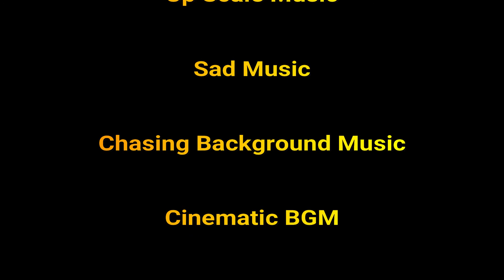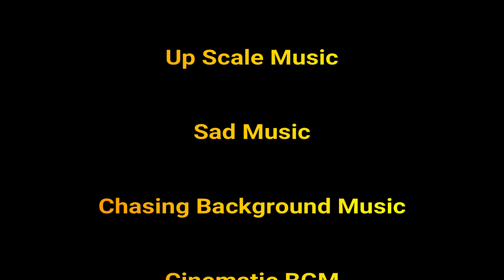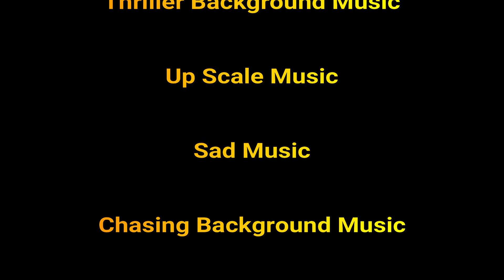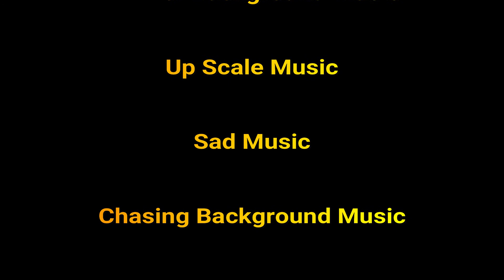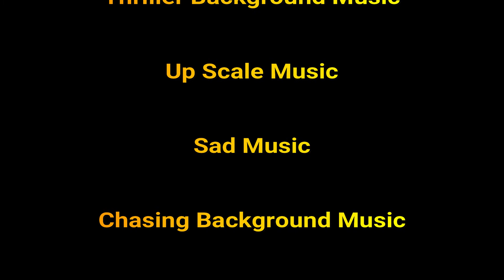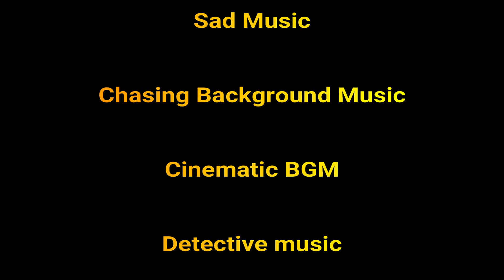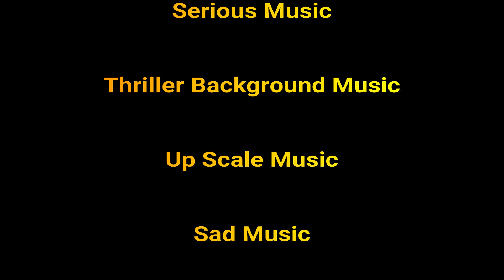Suspense | Thriller | Upbeat | Spy Detective | Chasing | Sad BGM | Hostages BGM | Royalty Free music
Suspense BGM, Thriller BGM, Upbeat BGM, Spy Detective BGM, Chasing BGM, Sad BGM, Hostages BGM, Royalty Free music

Royalty Free Music by Freewala Music